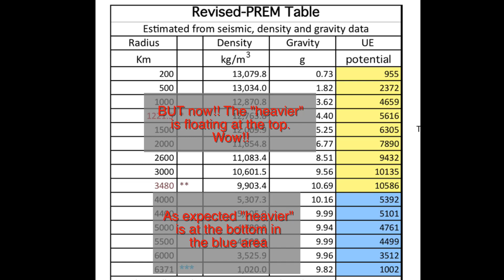Overview of a Dark Energy Portal HD (9/23)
00:00 Inverted Buoyancy
0:28 Paradox
0:39 Confirmation
1:03 Violates Conservation of Energy & Momentum??
1:20 Tensor Analysis Prevails
1:30 Paradoxes in Astrophysics

Novel inversion physics/math concepts are useful tools.

Inversion Physics discovered Dark Energy deep within our earth. The inverted buoyancy found in our earth creates super-rotations in the fluid portion of the earth's core.

Assuming conservation of energy and momentum (CEM) is reality; then maintaining such conservation might be constructed by amplifying space to maintain a ‘constant CEM reality’ within the cosmos.

In other words, this concept is an extension of what was demonstrated by Einstein’s CEM revision of 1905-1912. The well-established redshift, dark energy, and spinors are all likely products of such inversion math proofs.  These proofs gained credence as a 'reality description' from the geophysics data that documents the making of non-relativistic energy, and spinor enhancement.

More on the The Larson-Clarke Dark Energy Conjecture

Summary: This is a new chapter in physics.

For even more detail regarding earth’s dark energy dynamics; see

A snippet of the above referenced pdf:
The Larson-Clarke Dark Energy Conjecture:

The Larson-Clarke Dark Energy Conjecture modifies conservation of energy and momentum laws.  The amplifying of space dimensions in conjunction with dark energy to maintain a constant energy density reality is this conjecture.

Overview and Background

This conjecture has been promoted by Drake Larson and Robert Clarke as they expanded upon the research of UK Professor Mary Fowler’s geophysics ‘inverted buoyancy’ curiosity.

Fowler’s paradox, perpetual inverted buoyancy zones, is the kernel for this conjecture.

Fowler’s inverted buoyancy data as a pathway into dark energy is mildly analogous to Einstein’s famous 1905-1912 conjectures for Special Relativity.  But in Einstein’s early work, time was slowed and space would shrink for exceptionally fast-moving objects.  Conversely in this Larson-Clarke conjecture; space expands with dark energy! … (Its technical details remain perplexing with noteworthy equations.)

On the flip side:  Perturbation theory has obfuscated this dark energy conjecture as highly unlikely; and is allied with inflexible academic Einstein fanatics who are steadfastly against this radical conjecture.

Theoretical origins
This Larson-Clarke Dark Energy Conjecture builds on a spherical fluid math proof*  predicting that Earth's fluid core region has a complex form of super-rotation.